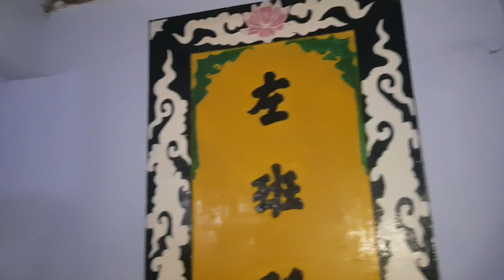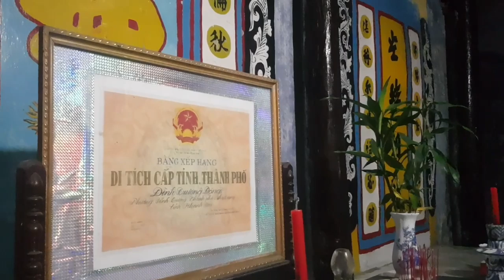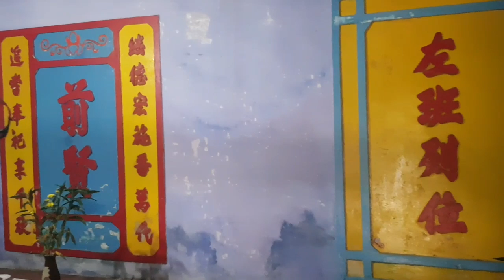Nơi Thờ Nhiều Bộ Xương Khổng Lồ | Có Niên Đại Vài Trăm Năm